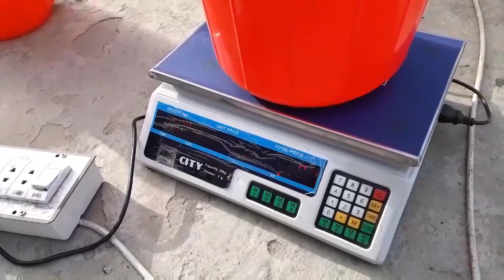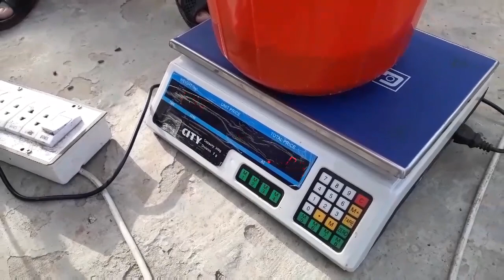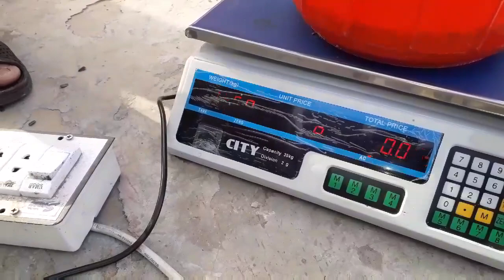SUMMER SEED MIX FOR BUDGIES, LOVEBIRDS AND COCKATIELS (URDU/HINDI)